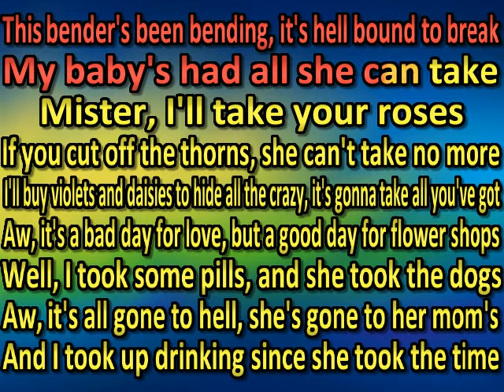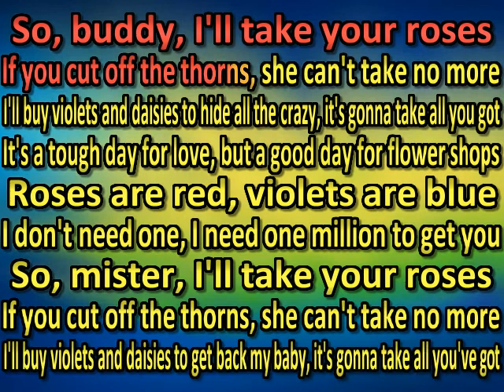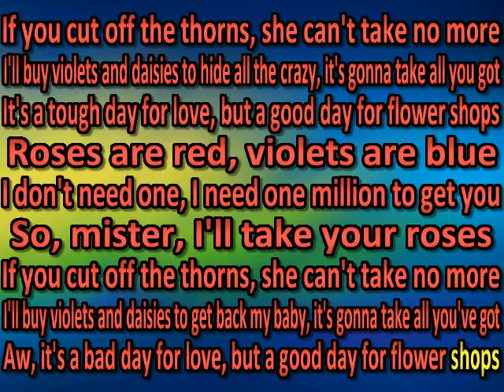ERNEST - Flower Shops ft. Morgan Wallen (karaoke)(by request)